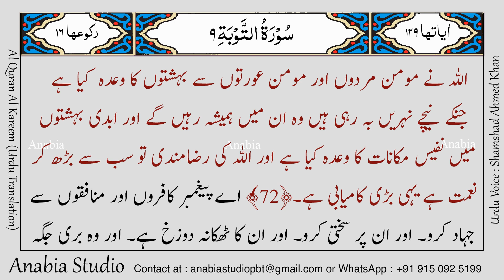KR 0490 Urdu s009 071 072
قرآن کا اردو ترجمہ  ,قرآن کے اردو معنی